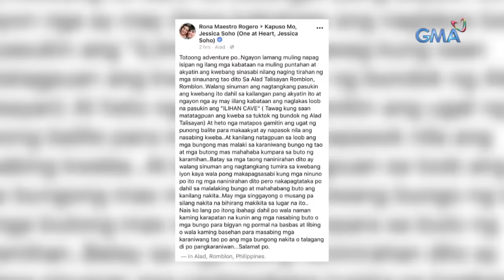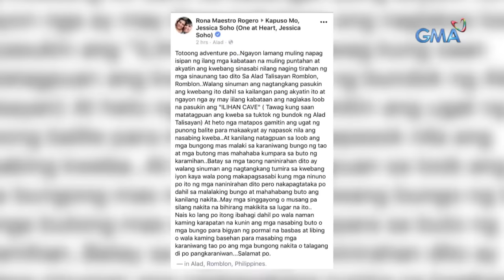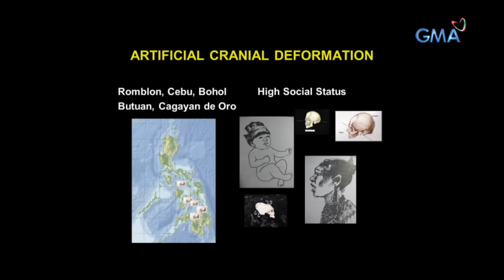Kapuso Mo, Jessica Soho: Mga pinakatatagong kayamanan ng Romblon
Aired (May 12, 2019): Bukod sa magaganda nitong mga tanawin, ano-ano pa nga ba ang mga pinakatatagong yaman ng tinaguriang 'Marble Capital of the Philippines?' Panoorin ang video.